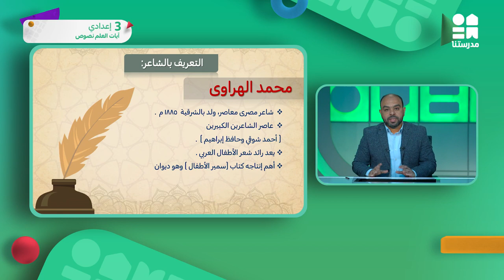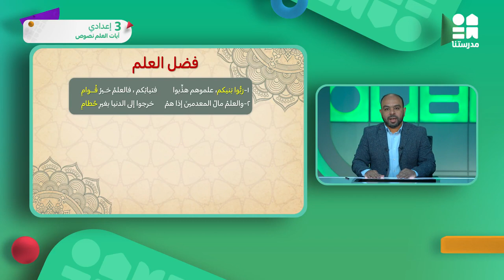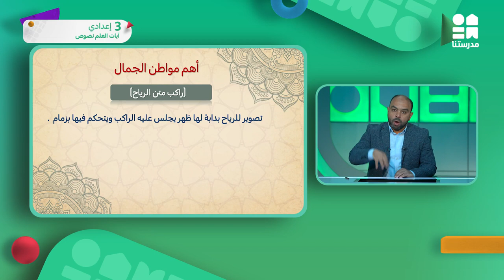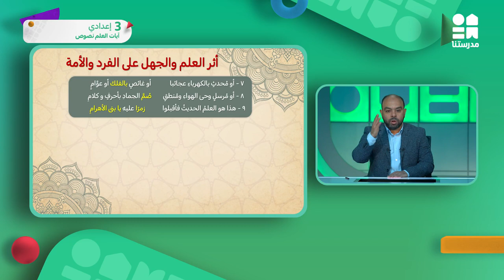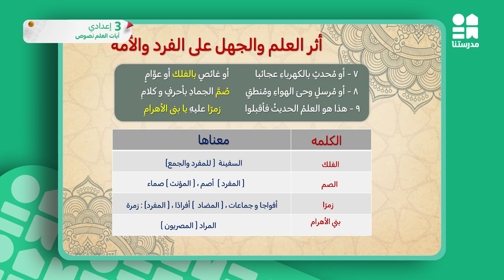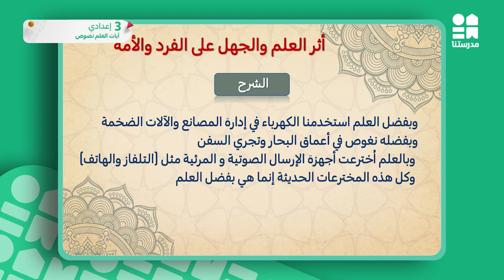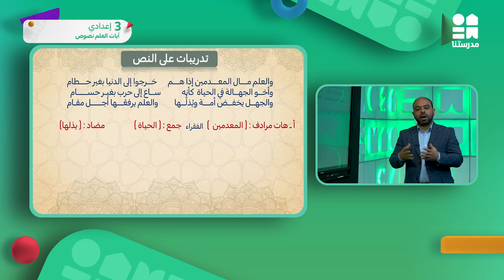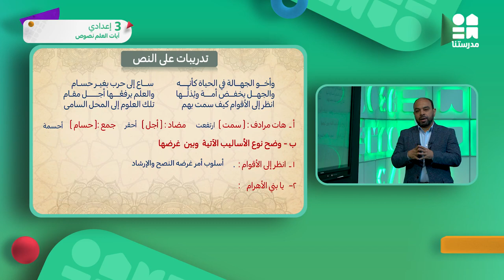آيات العلم "نصوص" | الصف الثالث الإعدادي | اللغة العربية